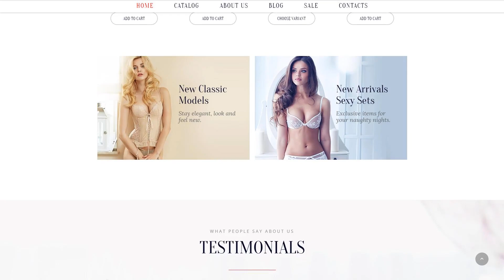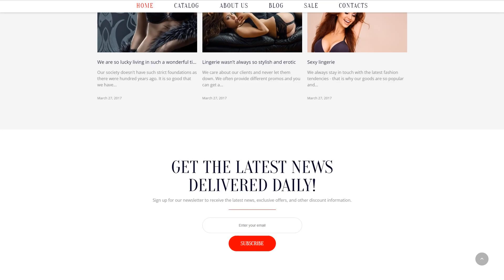Lingerie Responsive eCommerce Shopify Theme by ZEMEZ Website Template - 63529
This one comes with Responsive, Admin Panel

For businesses like accessories, beach, bikini, bra, brand, clothing, fashion, garments, lingerie, responsive, underwear, fashion store, fashion blog, high fashion

Boost your sales with Lingerie Shopify Theme with sections : Slideshow, Text columns with images, Featured products, Gallery, Testimonials, Logo list, Blog articles, Newsletter and others. User registration is there to give your clients an opportunity to login and complete purchases far quicker in the future. Using advanced search visitors will be able to get to desired pages in an instant and find necessary items on the fly. Spread a word about your brand across multiple platforms with social options, they will help you to amplify your business on the web.
Responsive web design method makes a web page's interface flexible for any type of screen resolution.
It is great because the website can be reached by more users from the vast amount of gadgets.